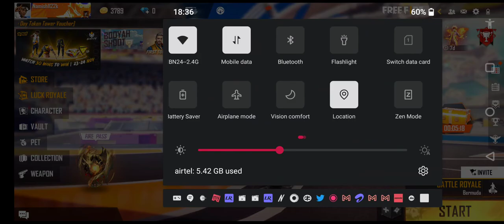Free Fire gameplay 1 - Namish gaming